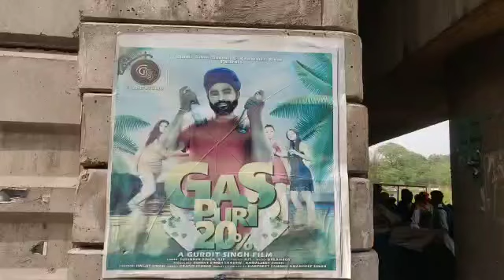tik tok star vlog Gas puri 20% percent gas ik vaar p%o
Gas puri 20%gas
 Puri 20 Percent Surinder Singh Mp3 Song